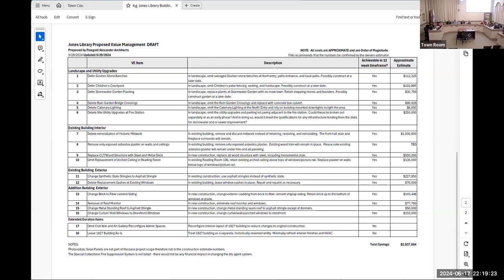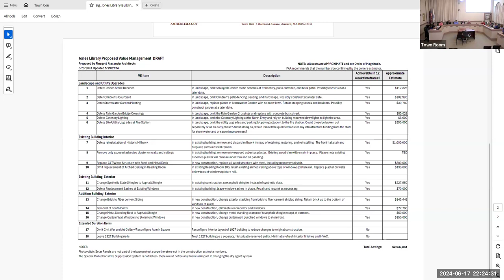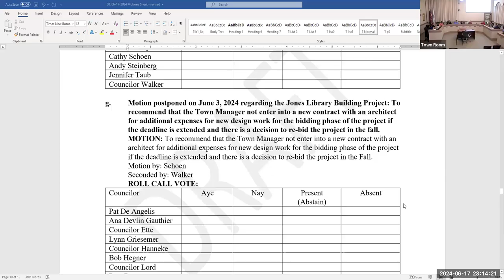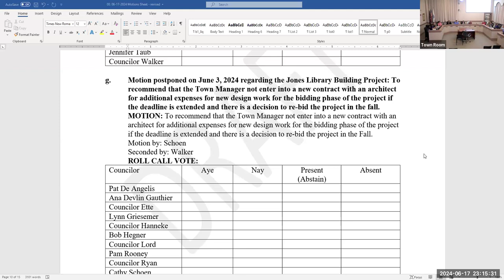Town Council Jun 17, 2024: Part 2